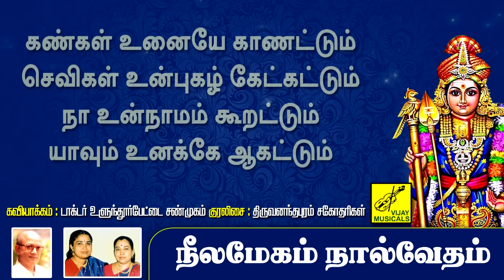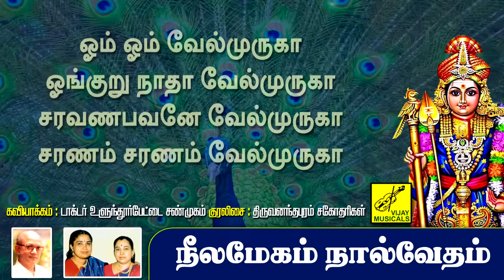நீலமேகம் | Neelamegam | Soorasamharam Murugan Songs in Tamil | Trivandrum Sisters | Vijay Musicals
Song : Neelamegam Naalvedham - Tamil Lyrics
Vocal : Trivandrum Sisters
Lyrics : Dr. Ulundurpettai Shanmugam
Video Powered : Kathiravan Krishnan
Production : Vijay Musicals

பாடல் : நீலமேகம் நால்வேதம் - தமிழ் பாடல்வரிகள்
குரலிசை : திருவனந்தபுரம் சகோதரிகள்
கவியாக்கம் : Dr. உளுந்தூர்பேட்டை சண்முகம்
காட்சிப்பதிவு : கதிரவன் கிருஷ்ணன்
தயாரிப்பு : விஜய் மியூசிக்கல்ஸ்

பாடல்வரிகள் :

ஓம்காரநகரஸ்த்தம் தம்
நிகமாந்த வனேச்வரம்
நித்யமேகம் சிவம் சாந்தம்
வந்தே குஹம் உமாஸுதம்

ஸச்சிதானந்த ரூபேசம்
ஸம்ஸார த்வாந்த தீபகம்
ஸுப்ரஹ்மண்யம் அனாத்யந்தம்
வந்தே குஹம் உமாஸுதம்

நீலமேகம் நால்வேதம்
வேதசாரம் ஓங்காரம்
ஓம்காரம்தான் பரப்ரம்மம்
பரப்ரம்மம் சுப்ரமண்யம்

ஓம் ஓம் வேல்முருகா
ஓங்குறு நாதா வேல்முருகா
சரவணபவனே வேல்முருகா
சரணம் சரணம் வேல்முருகா

சூரபதுமன் ஆணவத்தை
சுக்குநூறாய் உடைத்தாயே
வீரபத்ரன் மகிழ்ந்திடவே
விஸ்வரூபம் எடுத்தாயே

வருவாய் முருகா மயில்மீது
அழகில் உனக்கு ஈடேது
தருவாய் ஞானப்பழம் தன்னை
சுவாமிநாதா குருபரனே

மூவரும் இணைந்த மூர்த்தி நீ
முடிவே இல்லா கீர்த்தி நீ
தேவர்கள் தலைவன் அதிபதி நீ
அரக்கரை அழிக்கும் தளபதி நீ

சொல்ல அறியேன் பொருள் அறியேன்
சொல்லச் சொல்லி தூண்டுகிறாய்
வெள்ளக் கவிதை பூத்தொடுத்து
மாலையாக சூட்டுகிறேன்

பாதச் சலங்கை தண்டை ஒலி
பாடலாலுக்கு சந்தம் தரும்
வேலன் உன்னை வேண்டி நின்றால்
நாளும் நாளும் வசந்தம் வரும்

வாக்களிக்கும் தெய்வம் நீ
வாரிக்கொடுக்கும் வள்ளல் நீ
நேற்றும் இன்றும் நாளையும் என்
நெஞ்சில் வாழும் அன்பன் நீ

கரையைத் தொட்டதும் அலையடங்கும்
காலைத் தொட்டதும் மனம் அடங்கும்
கடலின் ஓரம் கோயில் கொண்டாய்
கவலை தீர்த்தே ஆட்கொண்டாய்

பரமனுக்கு ஐந்துமுகம்
பார்வதிக்கு ஒரேமுகம்
இரண்டும் சேர ஆறுமுகம்
எங்களுக்கு ஏறுமுகம்

என்றும் இளமை பொங்கிவரும்
இளைய குமரா முத்தையா
அன்பு வீரம் அறிவு எனும்
மூன்றும் நீதான் முருகையா

சிவந்த வானம் உன்வண்ணம்
செருக்கை அடக்கும் உன் எண்ணம்
யுத்த களத்தில் பொற்கவசம்
தானாய் மேனியை மூட வரும்

வில்லில் பூட்டும் ஒரு கணையே
கோடிகோடியாய் புறப்படுமே
கோடி பலப்பல கோடிகளாய்
தேடிப்பகைவரை தீர்த்திடுமே

கந்தா கடம்பா உன் பாணம்
கயவர் தலையை கொய்தபின்னே
கங்கை சென்று நீராடி
கரத்தில் வந்து அமர்ந்திடுமே

கத்தி வஜ்ரம் வில் அம்பு
ஈட்டிக் கொடிமணி தாமரை
பாசம் அங்குசம் கோடரி
சக்திவேலோடு நின்றாயே

பதினோரு ருத்திரர் ஆயுதங்கள்
பார்வதி சக்தி ஆயுதமும்
பனிரெண்டு கரங்களை அலங்கரிக்கும்
பார்க்கப் பார்க்க மெய் சிலிர்க்கும்

வெற்றி என்பதன் இலக்கணமே
வீரம் செழிக்கும் விளைநிலமே
சக்தி தரும் வேலாயுதமே
முக்தியையும் தரும் சத்தியமே

தேவசேனை மயில் இடப்பக்கம்
வள்ளி வன மயில் வலப்பக்கம்
வாகனமாம் மயில் மீதேறி
வருக வருக என் பக்கம்

திருநீறு தீட்டிய பிறை நெற்றி
கஸ்தூரி திலகம் கமகமக்கும்
மகர குண்டலம் அசைந்தாடும்
செவ்விதழ் நிலவை சிந்திடுமே

காயத்ரி மந்த்ரம் ஆறுமுகம்
சிவஸ்வரூபம் நின்தேகம்
காலத்தை நடத்தும் கைங்கர்யம்
அருவம் உருவம் ஆனந்தம்

காலையில் கூவும் சேவல் அது
ஓம் முதல் ஒலி எனக் கூறும்
ஓமின் வடிவம் உணர்த்துதற்கு
தோகை விரித்தே மயில் ஆடும்

ஞானக்கண்ணின் பேரொளியை
விளக்கில் ஏற்றி போற்றுகிறோம்
கார்த்திகை மகளிர் வளர்த்த பிள்ளை
கார்த்திகை தீபம் ஏற்றுகிறோம்

கண்கள் உனையே காணட்டும்
செவிகள் உன்புகழ் கேட்கட்டும்
நா உன்நாமம் கூறட்டும்
யாவும் உனக்கே ஆகட்டும்

எண்ணம் எங்கு செல்கிறதோ
அங்கு உன்முகம் தெரிகிறது
எங்கு என்தலை குனிகிறதோ
அங்கு திருவடிப் பதிகிறது

எழுதுகோலை எடுத்தவுடன்
என்னை எழுது என்கின்றாய்
இசைகள் பாட எண்ணியதும்
என்னை பாடு என்கின்றாய்

நடனமாடும் மேடையிலே
நளினமாக நீ வருவாய்
தமிழ் மூன்றும் வேண்டுமென்பாய்
தமிழே நீதான் தவசீலா

பழனிமலையின் உச்சியிலே
பழச்சாராய் இனிப்பவனே
கதிர்காம காட்டினிலே
ஒளிவிளக்காகத் திகழ்பவனே

நஞ்சை சூழும் வயலூரில்
கொஞ்சுகின்ற குமரய்யா
செந்தில்நாதா நானிலமும்
உந்தன் ஆட்சி நடக்குதையா

ஆறுபடையின் நாயகனே
அருகில் என்றும் நீயிருக்க
வேலும் மயிலும் துணையிருக்க
வேறுபடைகள் எதற்கய்யா

நெஞ்சம் என்னும் மாளிகையில்
அன்பு என்னும் தொட்டில் கட்டி
ஆடவைத்துப் பாட்டிசைப்பேன்
குழந்தைவேலா ஆராரோ

உந்தன் மேனி தழுவிடவே
சந்தனம் பால் தேனாக
வந்திருப்பேன் ஏற்றுக்கொள்
கந்தசாமி என் சாமி

கோயில் மணியின் ஓசையைப் போல்
குருதி தன்னில் உன்நாமம்
பாய்ந்து கொண்டே இருக்கையிலே
பயம் எதற்கு வேலய்யா

சரணத் தாமரை மொட்டவிழ
கிரணம் பட்டே இதழ் விரிய
தருணம் வந்தது உனையடைய
சரவணபவனே சண்முகனே

விறகில் தீயாய் வெளிப்படுவாய்
பாலில் நெய்போல் மறைந்திருப்பாய்
மனதை திறந்து வைத்தபின்னே
தெளிவாய் எனக்கு நீ தெரிவாய்

எங்கே எங்கே எனத் தேடி
அங்கும் இங்கும் அலைந்த பின்னே
இங்கே இங்கே எனக் கூறி
இதயத்துள்ளே சிரிக்கின்றாய்

கந்தவேல் உன்னை துதிப்பவர்க்கு
எந்தத் துயரும் வாராதே
வந்த வினைகள் வரும் வினைகள்
வந்த வழியே போய்விடுமே

சொந்த பந்தம் சுற்றமெல்லாம்
நொந்தபோது நின்றிடுமோ
செந்தில்நாதா நீதானே
எந்த நேரமும் வந்திடுவாய்

உன்னைத் தவிர ஒருவரையும்
எந்தக் கணத்தில் நம்புவது
உயிரின் உயிராய் இருப்பவனே
உன்னில் என்னை சேர்ப்பவனே